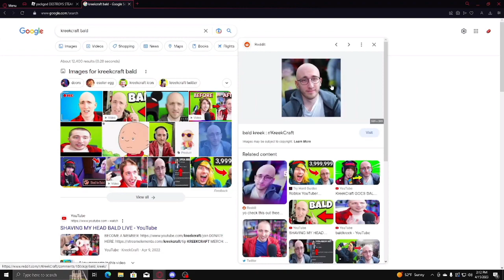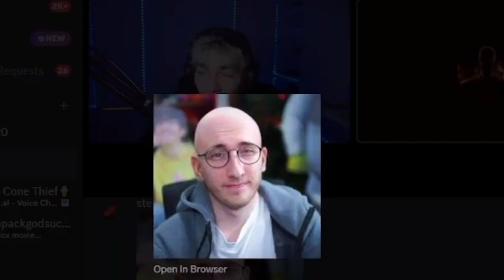PACKGOD ROASTED KREEKCRAFT IN STEAK'S LIVE STREAM!🔴😱😨😲😳😂😵🔥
This is a Clip From Steak's Livestream and i clipped it and maded into a video pretty much, Enjoy the video, and if u do enjoy, like the video!